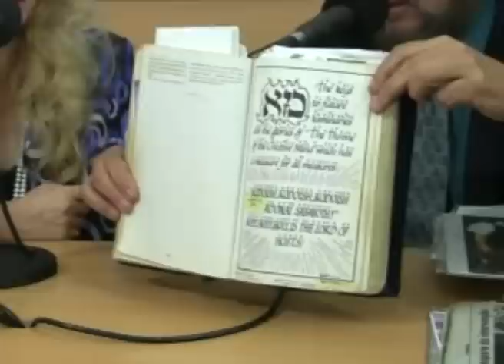Dres. James y Desiree Hurtak en Argentina - parte 5/7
Los Dres. James y Desiree Hurtak, científicos y futuristas norteamericanos. Entrevista en los estudios de Mantra FM en su reciente visita a Argentina (octubre 2010). Parte 5 de 7.
El Dr. James Hurtak es autor de "El Libro del Conocimiento: Las Claves de Enoc" (R)